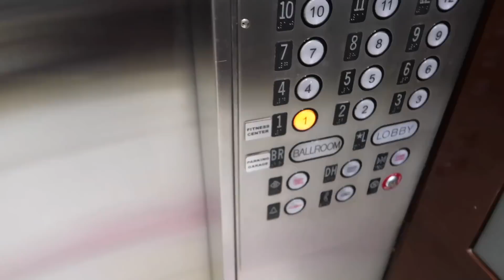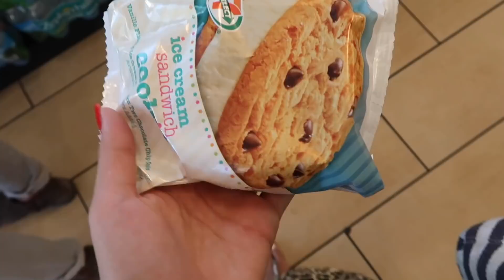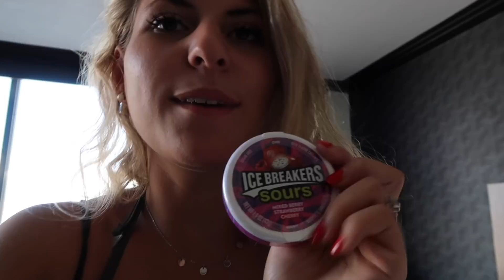Welcome to Miami - 24 hours in Miami - Flugbegleiter Vlog / andreaabaam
Hey ihr lieben! Ich wünsche euch ganz viel Spaß. Eure Andrea

Strand: South Beach
Werbung